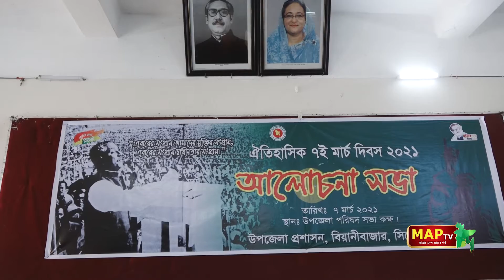উপজেলা পরিষদে বঙ্গবন্ধুর প্রতিকৃতিতে শ্রদ্ধা নিবেদন